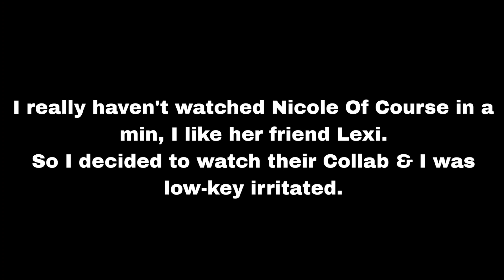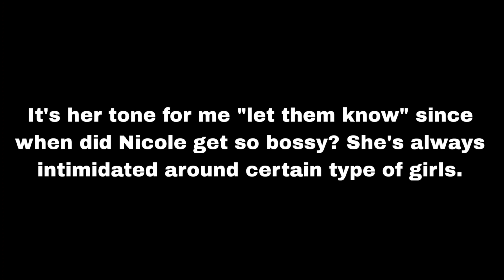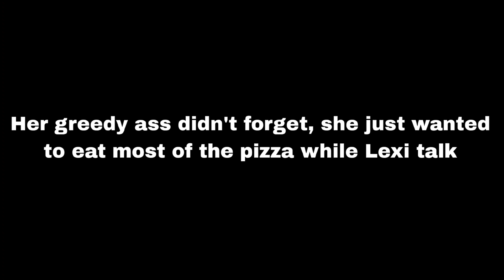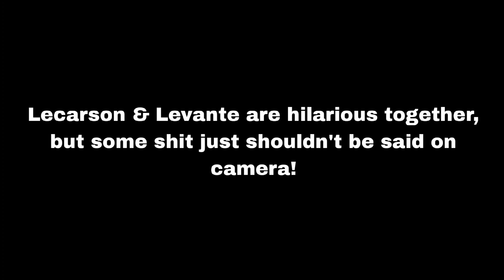Nicole Of Course Being Greedy Per Usual | Lecarson & Lavonti Are Nuts! 😂🤦🏽‍♀️